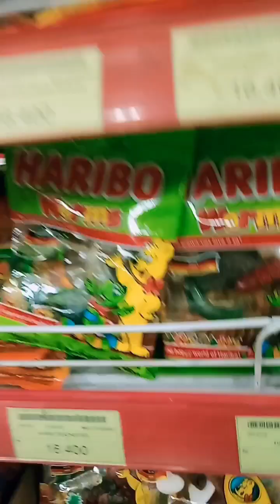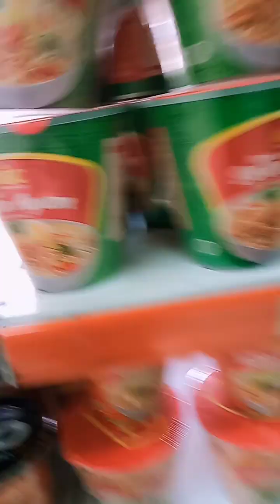jelajah di tempat belanja mamah